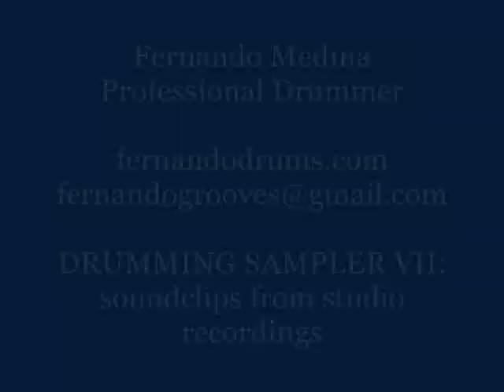Sampler VII by Fernando Medina Drummer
Fernando is an internationally-experienced, professional drummer. Available Globally: Tours, concerts, studio sessions, drum tracks (remotely-recorded from his studio), etc. . All drum tracks by Fernando Medina, Professional Drummer. This is sampler of sound clips featuring my drumming from studio recordings of various artists; in this case, my own recorded solo drum rhythms and Lucien Desar's "Little Black Cat" (Copyright 2000),

GENRES: rock (indie, prog, alternative, punk, etc.), pop, world music, reggae, funk, soul, r&b, folk, blues, electronica, neoclassical, experimental, instrumental.

BIO: A professional since 1995, Fernando has shared the stage with such diverse acts as Jah Wobble (PIL), Eddie Money & FAUN.
Tours & Residencies? US & Europe with acts as contrasting as Christian Death, After The Crash, and Ezra Axelrod.
Studio? Many credits with different artists. TV/Radio jingles in Chicago & Boston (VW, Ford, etc).
Festivals? SXSW (Austin, TX, USA), Panama Jazz Fest (Panama City, Panama), Wave Gotik Treffen (Leipzig, Germany) etc.

A FEW TESTIMONIALS:
“You’ve just confirmed my admiration for you as a consummate, tasteful & brilliant musician.”
David Bergeaud – Composer / Multi-Instrumentalist / Producer, Los Angeles

“He is one of the most musical, textural, melodious drummers I've had the pleasure to play with ~ a rhythm painter."
Ariana Saraha – Vocalist / Songwriter / Producer, Flight Behavior, Denver

“Fernando Medina is an outstanding percussionist and wonderful to work with!”
 Tim Janis – Producer / Director / Filmmaker / Composer, Boston

“Great stage presence and faultless player. I wouldn’t hesitate recommending him for any gig, tour, recording session.”